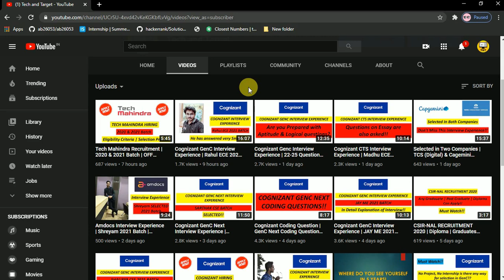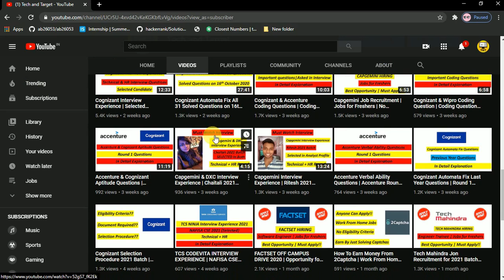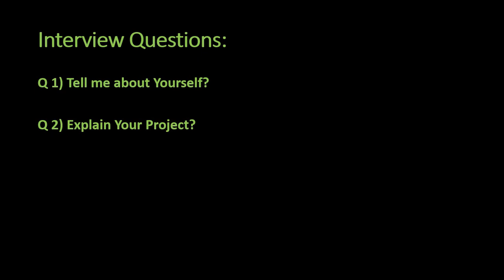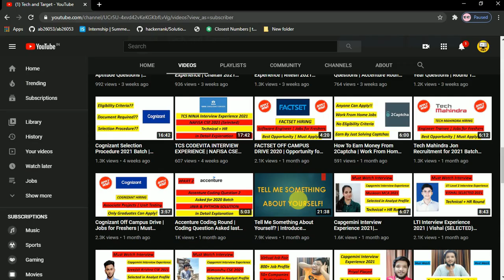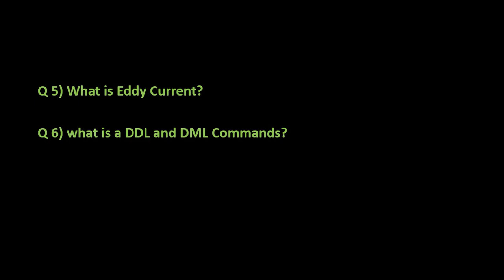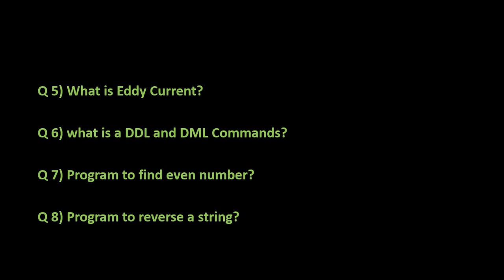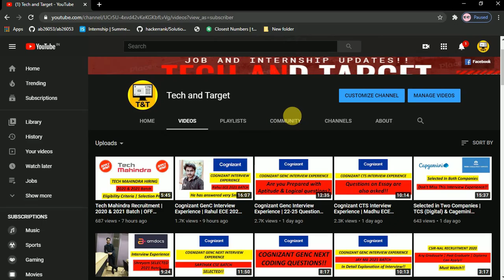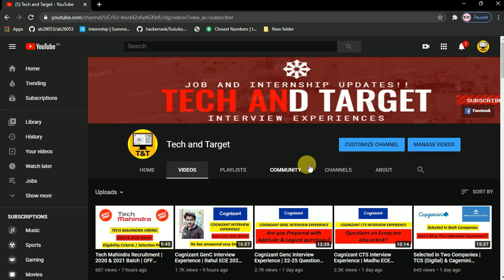Cognizant GenC Interview Experience | Nikhil EEE 2021 Batch 🔥🔥